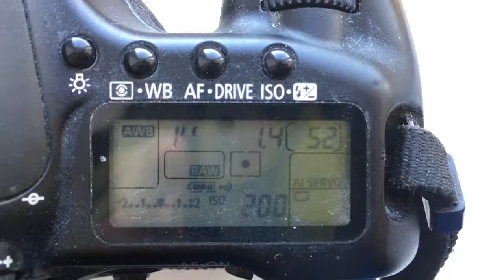Dla Michał.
Programmed chip Dandelion for 50mm/f1.4